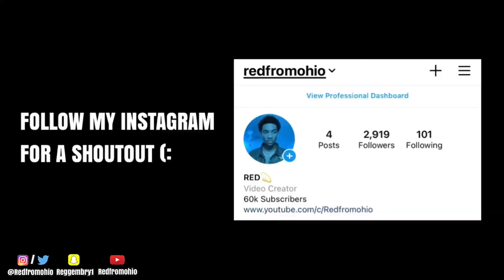Something You Never Told Your Ex